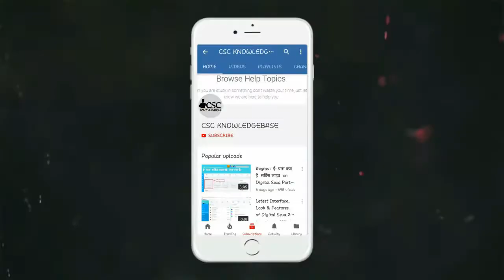How to earn extra income After Descrease Bank Interest | Money Doubling Formula